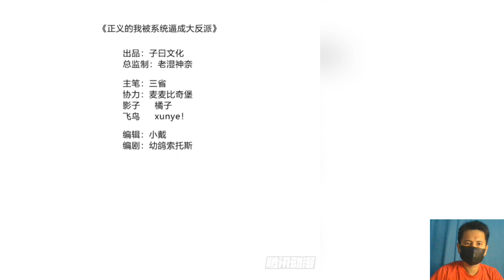I Was Forced to Become Villain 24 English